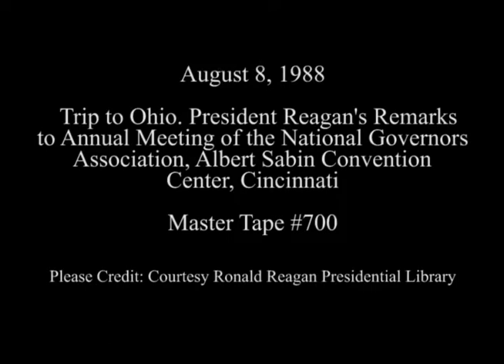President Reagan's Remarks at the Meeting of the National Governors' Association on August 8, 1988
Full Title: Trip to Ohio. President Reagan's Address to National Governor's Annual Meeting in the Main Hall Dr. Albert B. Sabin Convention Center in Cincinnati on August 8, 1988

Access Restriction(s):Unrestricted
Use Restriction(s):Unrestricted